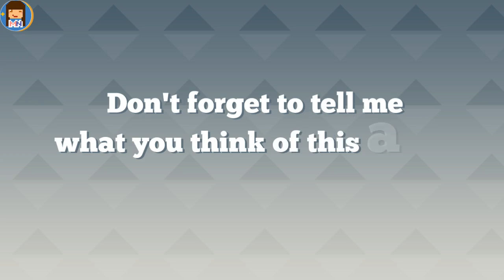Rina Katahira '最高の仕打ち' | Album Review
♦ Rina Katahira is back with a very refreshing 2nd album that quite delighted and here's why in my review!